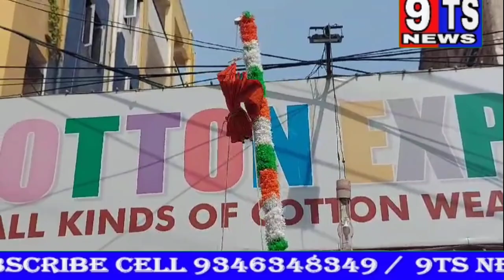COTTON EXPOVjay Nagar ColonyALL KINDS OF COTTON WEAROpp Vani High SchoolHyderabad.Celebrations 78,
COTTON EXPO
Vjay Nagar Colony
ALL KINDS OF COTTON WEAR
Opp Vani High School
Hyderabad.
Celebrations 78, Independence day at hi shop .
Chief Guest :-
Osman Mohammed Khan  Telangana Congress Leader.

PROP:-
Md Rizwan
Md Irfan